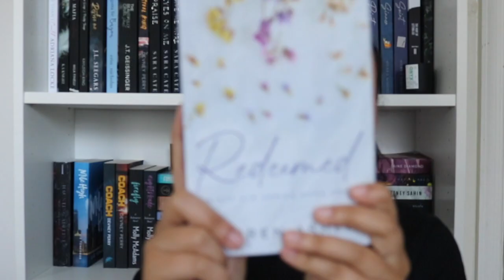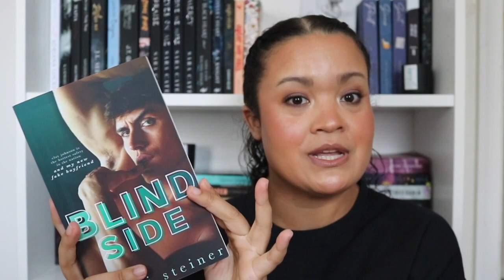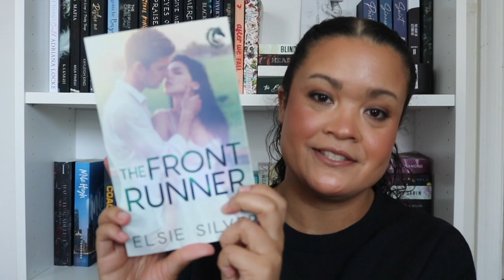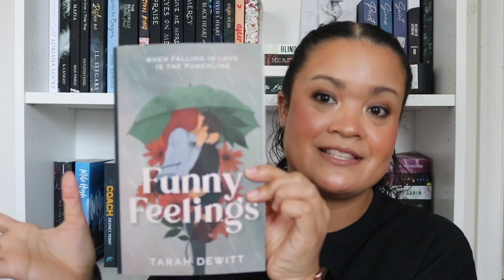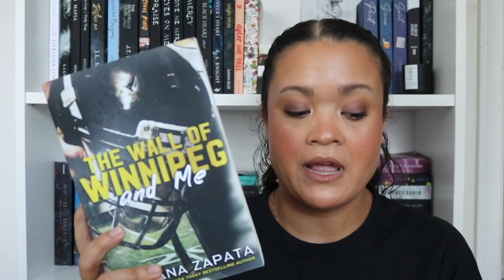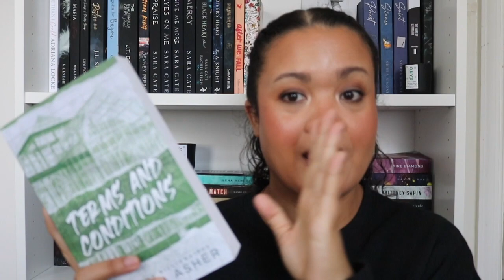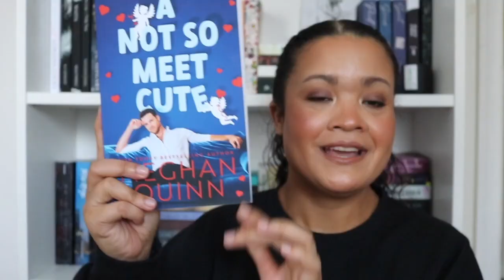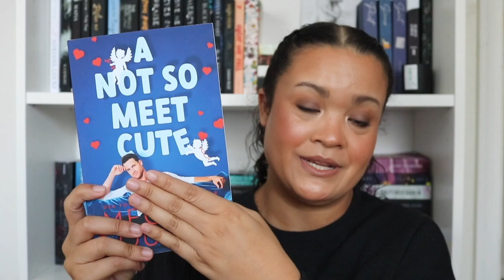FAKE DATING | TROPE | LetKatRead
Hey guys! One of my favorite tropes is fake dating. Because in fiction the fake dating always leads to marriage and I would love for that to happen to me